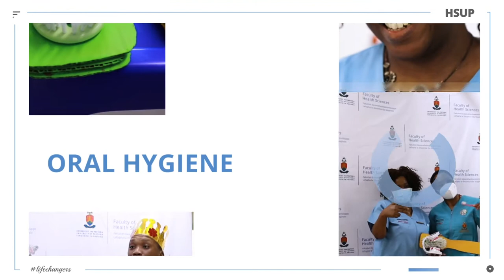World Oral Health Day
“There is no health without oral health”
Third-year students from the Department of Oral Health in the School of Dentistry visited a few day-care centres as part of their community engagement.
They got a chance to put what they learned into practice for the betterment of the community and public health by teaching the children from a young age how to maintain good oral health.